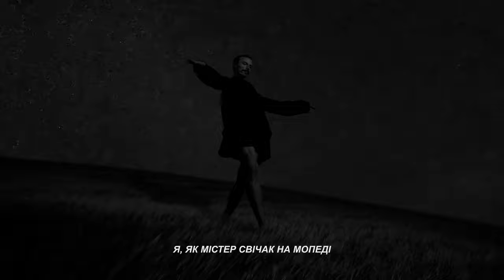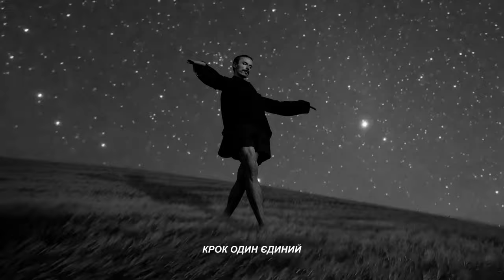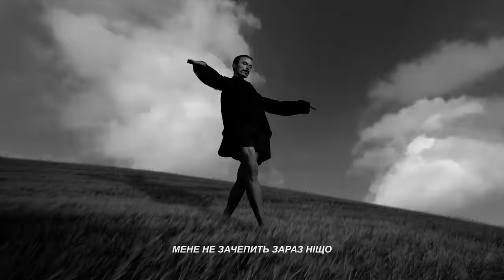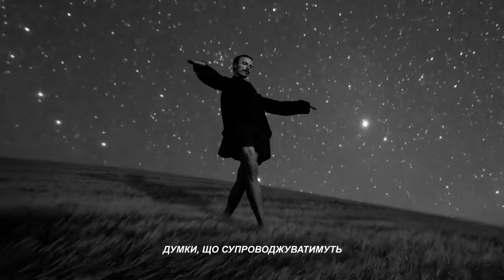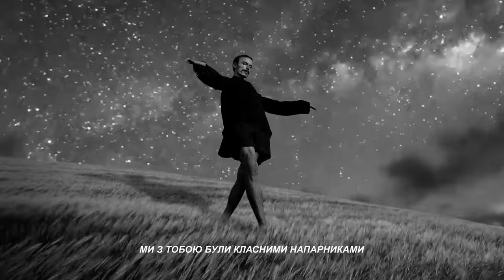Zbaraski - Temp (Full Album 2024)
Tracklist
00:00 - 03:20 Temp
03:31 - 06:29 Dobre
06:31 - 10:04 Nutro
10:06 - 13:45 Zhuk
13:47 - 16:37 Ne znaiu
16:39 - 20:29 Ivan San
20:31 - 24:48 Khto ya

Photo: Petra Katanic @petra.katanic
Visual art + art direction: Volodymyr Kovpak @mymarooneyes
Motion designer : Snizhana Chorna @snizhanachorna_

Lyrics, vocals: Zbaraski (1-7), Sophième (7)
Piano: Yevhenii Dubovyk (1), Bass: Kai Oestmann (7)
Mixing/mastering: Andrii Mykytiuk

Produced by Zbaraski